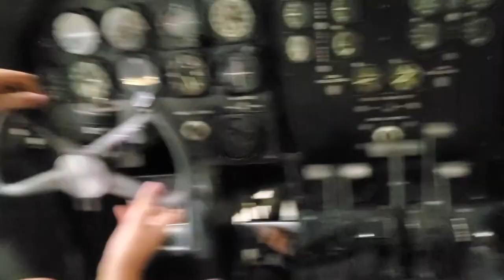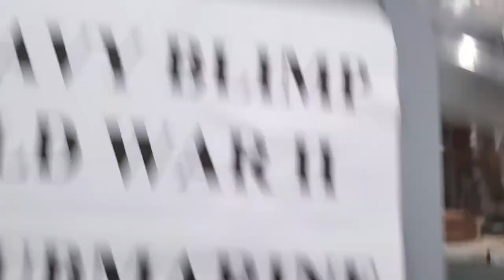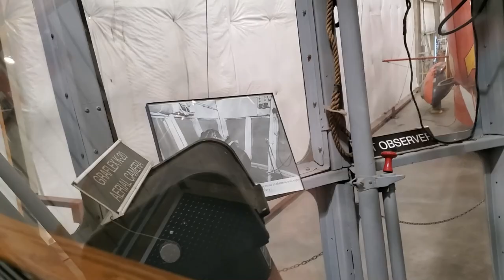1,367 - New England Air Museum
The AM FAM kids take a trip to the New England Air Museum for the first time! So many large planes, and other vehicles! A lot of cockpits to play in too! ...